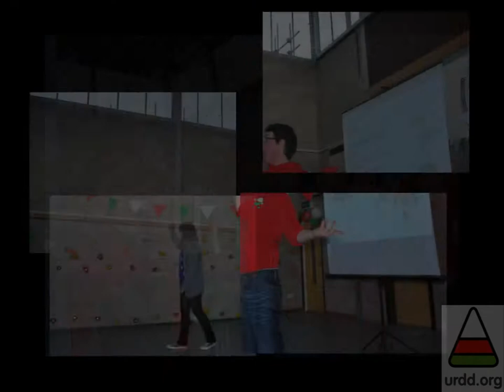Dathlu'r 90 - Llannerchymedd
Dathlu'r 90
Llannerchymedd
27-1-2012